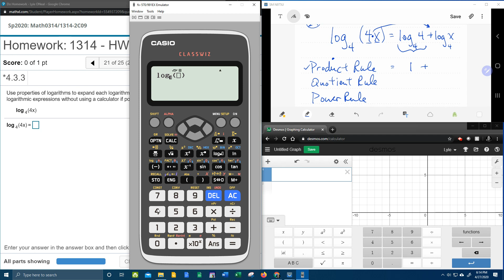College Algebra - MyLab Math - HW#6: Question #21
Expand a logarithmic expression using the product rule.